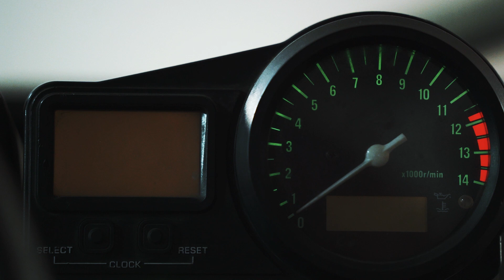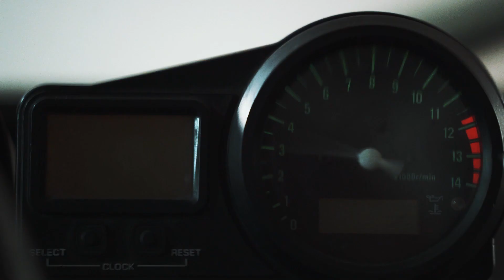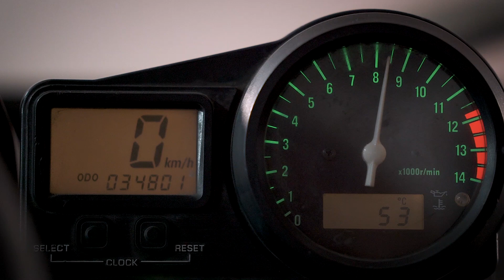САМАЯ БЫСТРА ОКА В МИРЕ. ПЕРВЫЙ ВЫЕЗД. НЕОКАЗИЯ. ВЫПУСК #4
Самая быстрая ОКА в мире наконец впервые выехала из гаража БТД. Наша НЕОКАЗИЯ едет! Подробности в свежем выпуске  проекта.